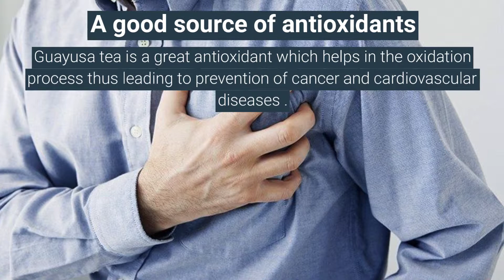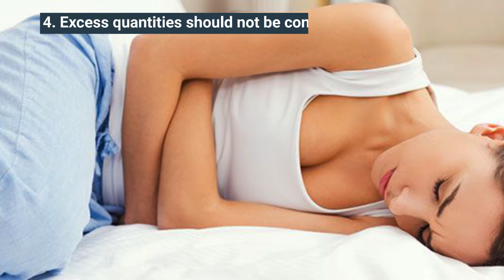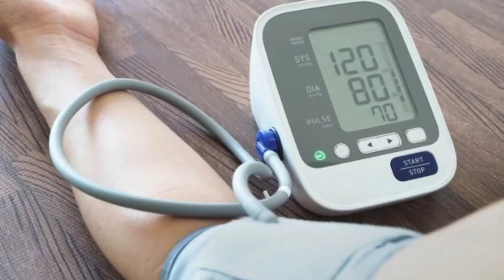Amazing Benefits of Drinking Guayusa Tea: Benefits and Side Effects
Guayusa tea has amazing chemicals for our body, helps to increase energy levels of body and it keeps the tummy healthy and problem free, a good source of antioxidants , helps in curing obesity , it is good in taste and helps with hypertension, the vitamins and minerals that are packed in guayusa tea are just the right blends for humans are some of the health benefits of drinking guayusa tea.

Guayusa tea comes from ‘Ilex Guayusa’ Tree which is located in the most vivid and dense forests of the world , ‘The Amazon’ . When we think of Amazon , what comes in our mind ? Obviously the rafflesia , the large variety of flora and fauna , the animals , the insects and the unpredictable weather . If this forest has so many characteristics then one can imagine how beneficial a herb from any tree located in this forest can be .

Guayusa tree is very beneficial for human beings . It was found by many native people in the past centuries who lived near Peru ,  Chile , Bolivia Ecuador and Columbia . What is shocking is that they even traded it . The tree is not for human use but what is important , is the tree’s leaves which are converted into dry herbs . The guayusa herbs are medicinal, hence have both benefits and side effects.
11  Health Benefits of Drinking Guayusa Tea:
1. Helps to increase energy levels of body
2. Guayusa tea has amazing chemicals for our body
3. Guayusa tea has the perfect acids to manage your well – being
4. Guayusa keeps the tummy healthy and problem free
5. The vitamins and minerals that are packed in guayusa tea are just the right blends for humans
6. Guayusa tea has many psychological benefits for our overall well – being
7. A good source of antioxidants
8. Guayusa tea can be a great help in curing obesity
9. Guayusa tea has leu which stops ageing
10.It is good in taste and helps with hypertension
Side effects of drinking guayusa tea
Excess of anything is bad for our health . Guayusa tea is also not good if taken in excessive quantities .
Taking guayusa tea can lead to an increase in blood pressure , thus causing heart disease and other cardiovascular disease , but this happens only if the person is allergic or sensitive to caffeine consumption .
Guayusa tea is a powerful herb which shows , it effects as soon as it is consumed . Thus , excess quantities should not be consumed as it ca upset and disturb the equilibrium of the digestive system and the stomach .